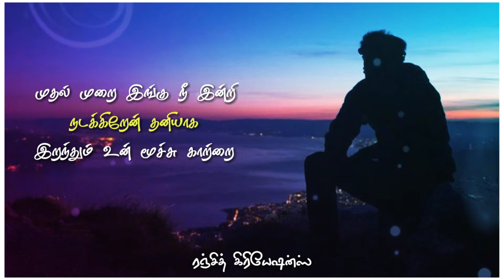yaaro yaaro naan yaaro whatsapp status love failure